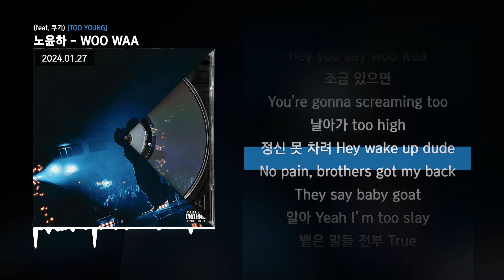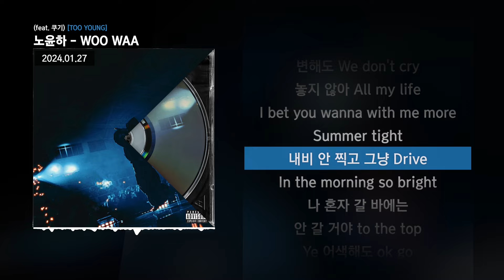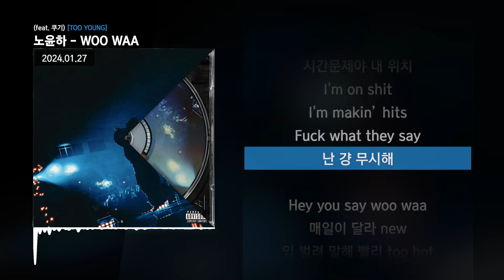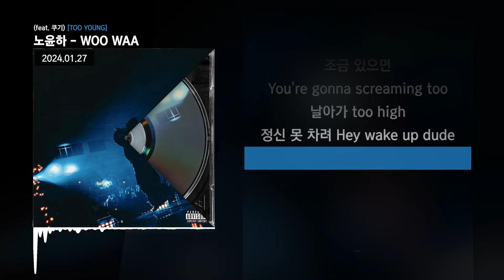노윤하 - WOO WAA (feat. 쿠기) [TOO YOUNG]ㅣLyrics/가사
✅ 타임스탬프
00:00 타임라인 : 노윤하
02:04 타임라인 : 쿠기
02:28 타임라인 : 노윤하/쿠기
02:41 타임라인 : 노윤하

✅ 정보
[Credit]

4. WOO WAA (feat. 쿠기(Coogie))

Lyrics by 노윤하, 쿠기(Coogie)
Composed by eargasm, dan_wr1d, 노윤하, 쿠기(Coogie)
Arranged by eargasm, dan_wr1d, 노윤하
Mixed by 박경선 @ Boost Knob
Mastered by 박경선 @ Boost Knob

Creative Director Daewon Chae
A&R Directed by Haneul Kim
A&R by Andrew Lee, Yunjae Kim
MGMT by Jinhyeok Kim, Sungsoon Park, Minseok Kim

Artwork by HIDONGKI